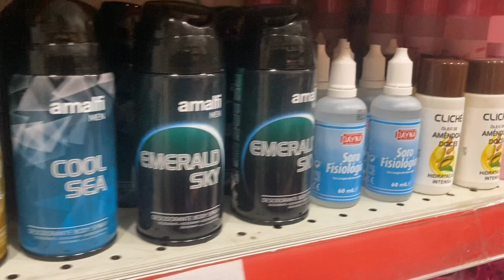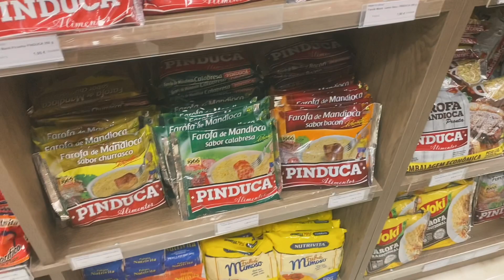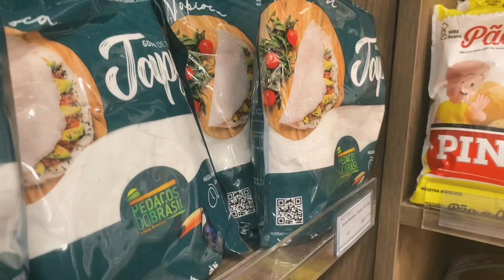Moro em um dos BAIRROs mais CARO de Lisboa,pago 240€ no Quarto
Arroios seria melhor cidade ela morar em portugal?

Bem-vindo ao nosso canal! Hoje, levaremos você a uma emocionante jornada pela cidade de Arroios, localizada no coração de Lisboa, Portugal. Esta é uma verdadeira joia da capital, conhecida por sua diversidade cultural, arquitetura deslumbrante e uma atmosfera que encanta a todos os que a visitam.

🏙️ Arroios, Portugal 🏙️
Neste vídeo, exploraremos o charme único de Arroios. Conheça os bairros encantadores, os mercados vibrantes, a rica história e a vida cotidiana nesta parte cativante de Lisboa.

🌆 Cultura e Diversidade 🌆
Descubra como Arroios abraça a diversidade cultural e é lar de várias comunidades. Vamos mostrar a você a gastronomia diversificada, festivais emocionantes e como diferentes culturas coexistem harmoniosamente nesta cidade.

🏛️ Arquitetura Deslumbrante 🏛️
Prepare-se para se maravilhar com a arquitetura única que torna Arroios tão especial. Visitaremos edifícios históricos, praças encantadoras e locais de importância cultural.

🍽️ Culinária Deliciosa 🍽️
Você também experimentará a deliciosa comida local, desde os petiscos tradicionais até os pratos modernos. Arroios é um paraíso gastronômico que você não pode perder!

🌇 Passeios e Atividades 🌇
Ofereceremos sugestões de passeios, atividades e pontos turísticos imperdíveis em Arroios, para que você possa aproveitar ao máximo sua visita a esta cidade incrível.

Não perca a oportunidade de explorar Arroios conosco. Se você ama viagens, cultura e descobertas, este vídeo é para você!